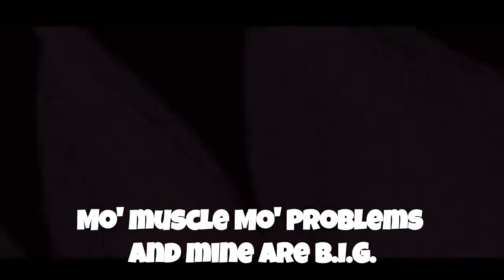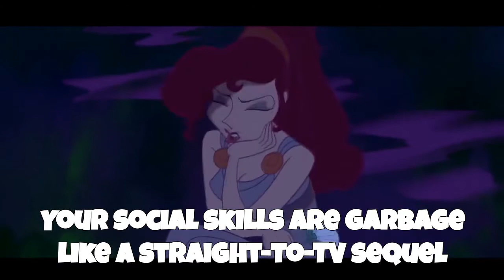Megara vs Hercules | Lex the Lexicon Artist & Mark Durksen | Nerdcore | Rap Battle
@TheLexiconArtist and Mark Durksen have some choice words with each other as Megara and Hercules